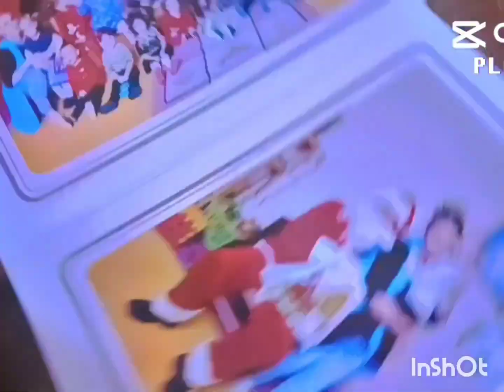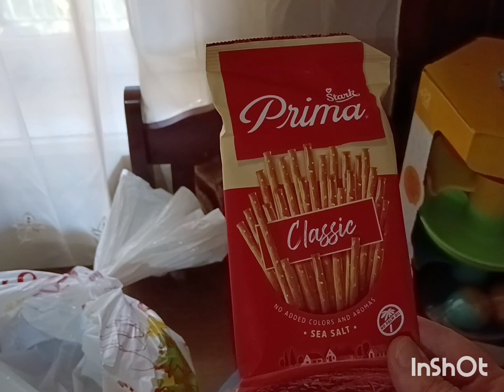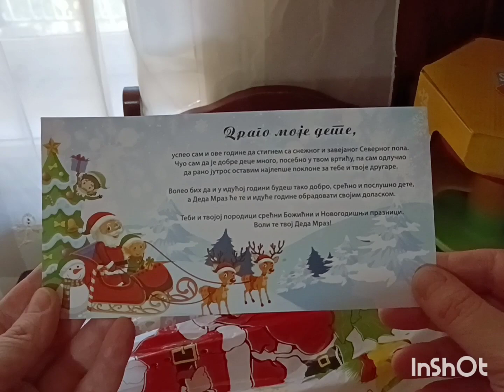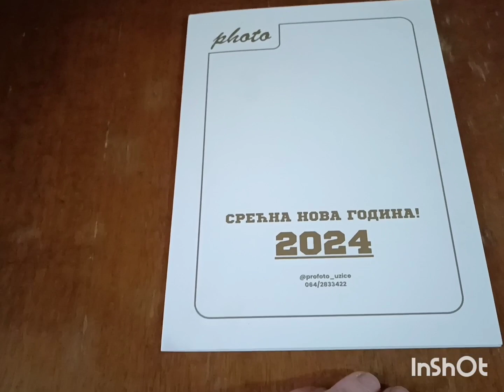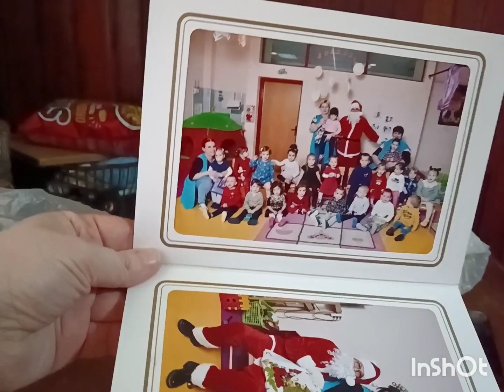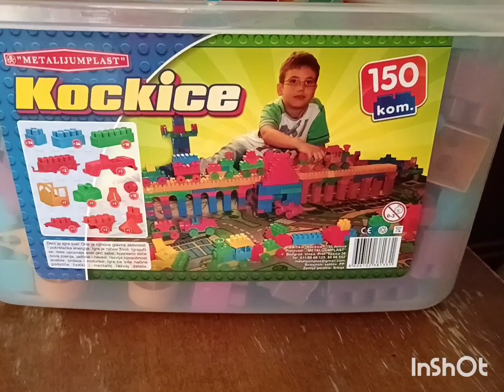120💞Настоящая жизнь в Сербии в 2023 году.Зачем это дарят детям на Новый год в детских садах Сербии?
Реклама. ООО "Инстамарт Сервис", ИНН 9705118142. erid: 2VtzqwS78Za
Real life in Serbia in 2023. Why is this given to children for the New Year in kindergartens in Serbia?
Прави живот у Србији 2023. Зашто се ово поклања деци за Нову годину у вртићима у Србији?